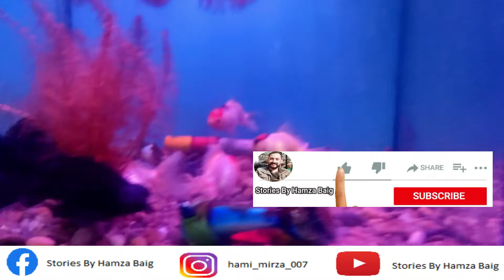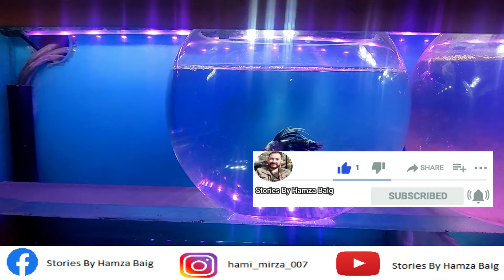Aqua Planet Aquarium Fish Shop | Goldfish Angelfish Guppy Guppies Catfish Snail Carp Fish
Aqua Planet Aquarium Fish Shop | Exotic Aqua Fish World and Aquarium Shop | Fish Shop | Beautiful Color Fishes fighter fish betta fish Betta Koi Pleco Snail Carp Fish Goldfish Angelfish Guppy Guppies Catfish animals Videos | Aqua Planet Aquarium Fish Shop | New Beautiful Fish | China Aquarium Fish Market

Welcome to another video of  Aqua Fish World and Aquarium Shop located at the main Airport road near Bhatta chowk. A Fish Shop that has a variety of fishes and aquariums. They have different fishes in beautiful colors.

Shop location - Search on Google Maps
Aqua Fish World, Main Bhatta Chowk, Airport Rd, near Pak Medical Store, New Cantt, Lahore